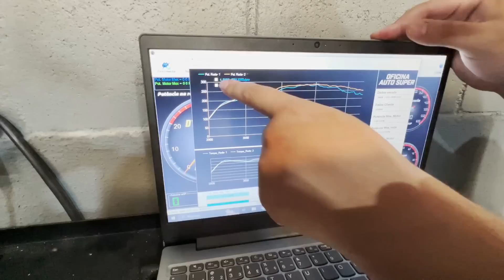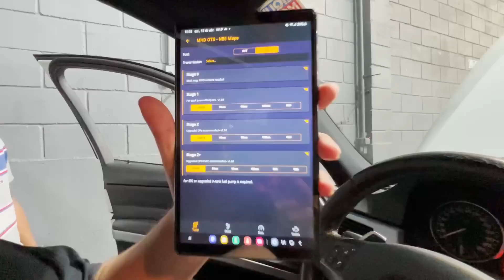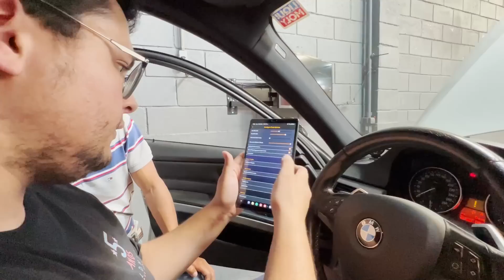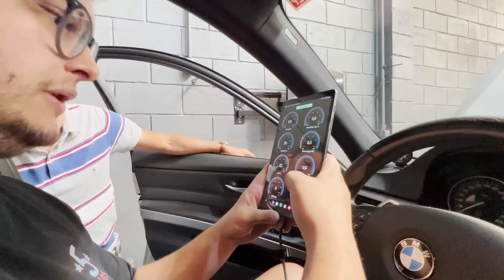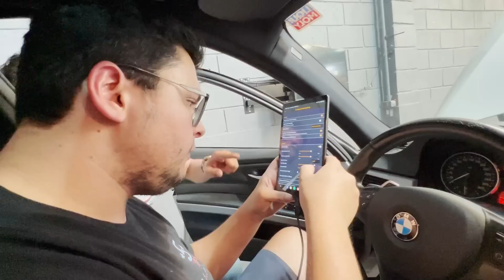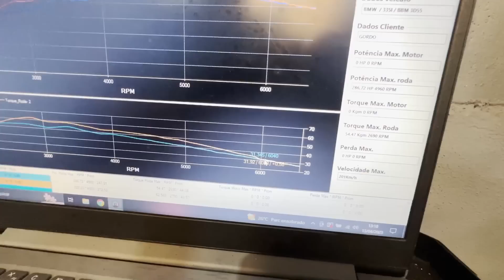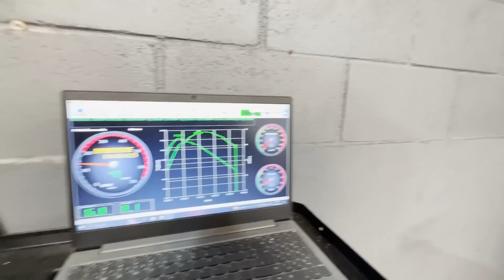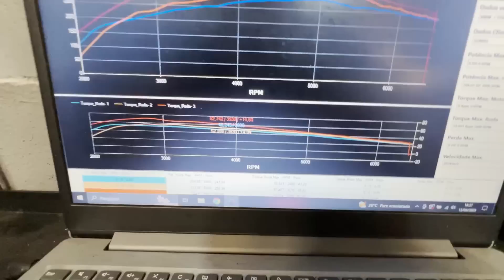BMW 335i STAGE 2 PLUS!?😈 Depois dos Upgrades e do Mapa, QUANTO SERÁ QUE VEIO DESSA VEZ!?(Lasanharia)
Bora realizar o sonho do nosso Bobão? Para isso, temos que infelizmente dar adeus a C63 AMG do Filipe. Mas, ela não vai embora… ela vai pra sua garagem! Quer ter um carro V8 de 450cv que vale R$220mil reais?? Corre aqui, e garanta seu número por R$9,90!!

Quer entender mais sobre os remaps MHD? Entre no link abaixo e confira!

Precisa de pneus para seu carro ou sua moto? Compre na PneuStore, o maior mix do país e seu guia em direção ao pneu certo.